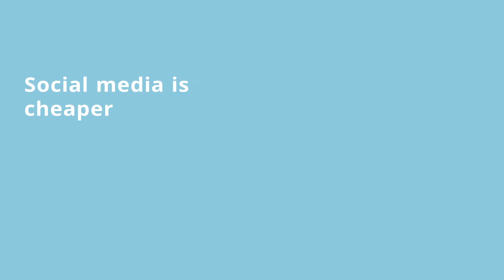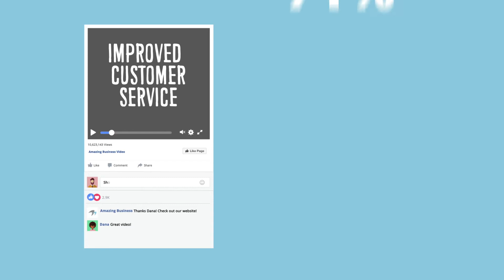What's So Good About Social?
What's so good about a social media video? How can a social video increase your customer reach? Watch our infographic to find out!